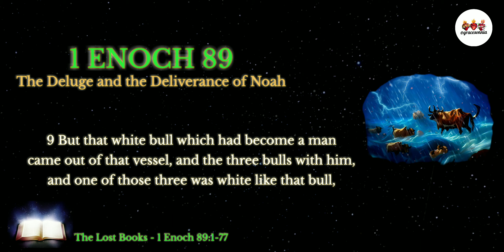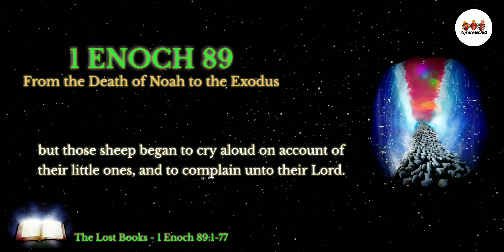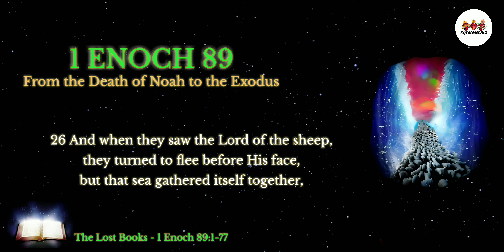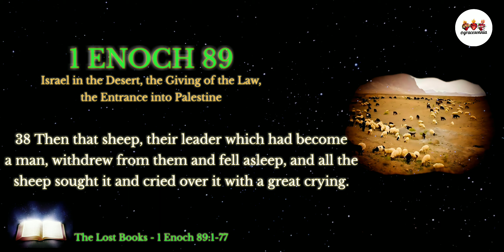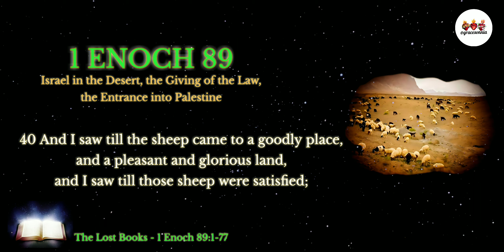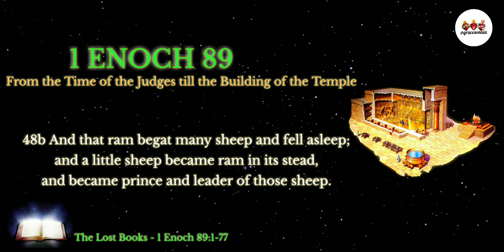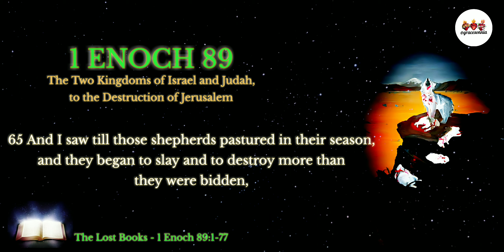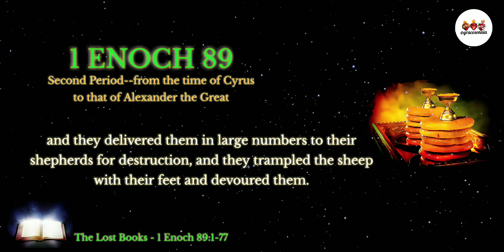The Lost Books | 1 Enoch 89 | Prophet Enoch's Prophecies about the Days of Noah, Moses, the Kings,..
Audio Bible.
The Lost Books of the Bible (Apocrypha).
The Book of 1 Enoch.
Chapter 89:1-77.
Prophet Enoch's Prophecies about the Days of Noah, Moses, the Kings, etc.

Amen! 🙏